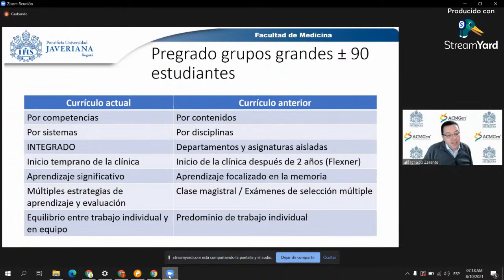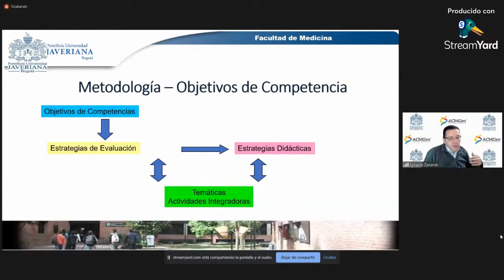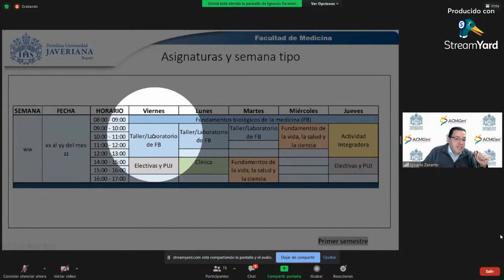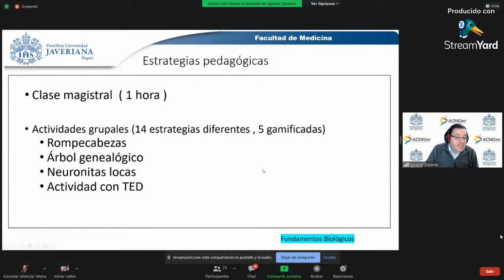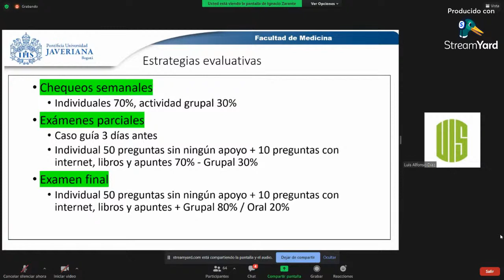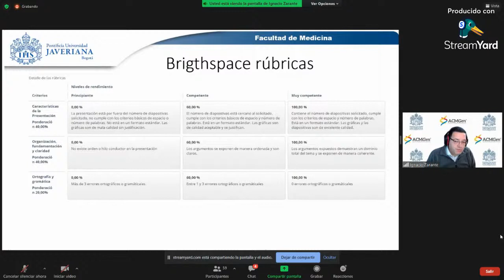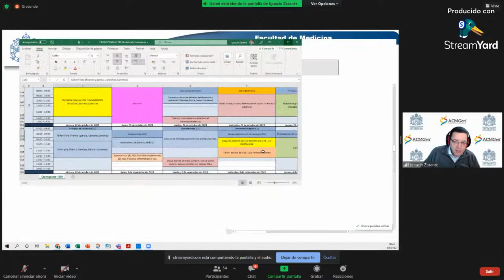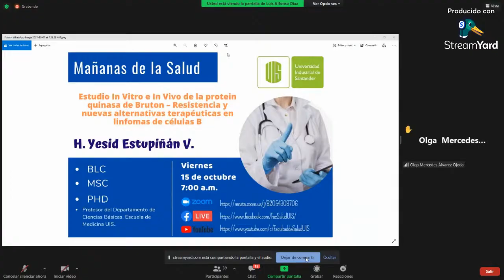MAÑANAS DE LA SALUD 08-10-2021